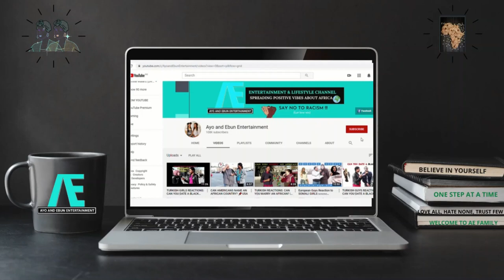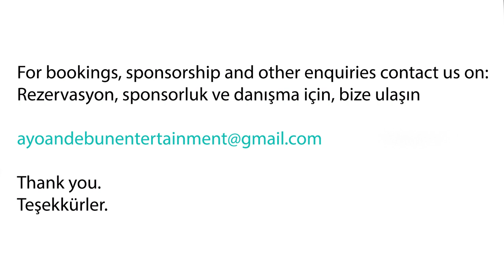AFRICAN LOCAL MARKET (What goes on inside?) *Cape Verde*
Let's explore a local market in Cape Verde, Africa. Experience all the hustle and buzzle, the smell of spices, sweat and fruits.
Thank you for clicking on this video. We hope you enjoy it and have an amazing day/night.
Welcome to AE family. XOXO

GET YOUR AE DASHIKI NOW(you'll be glad you did)
FB: Ayo and Ebun Entertainment

Algeria, Egypt, Libya, Morocco, Sudan, Tunisia, Western Sahara, Angola, Cameroon, Central African Republic, Chad, Congo Republic - Brazzaville, Democratic Republic of Congo, Equatorial Guinea, Gabon,  São Tomé & Principe
Benin, Burkina Faso, Cape Verde, Côte D'Ivoire, Gambia, Ghana, Guinea, Guinea-Bissau, Liberia, Mali, Mauritania, Niger, Nigeria, Saint Helena, Senegal, Sierra Leone, Togo